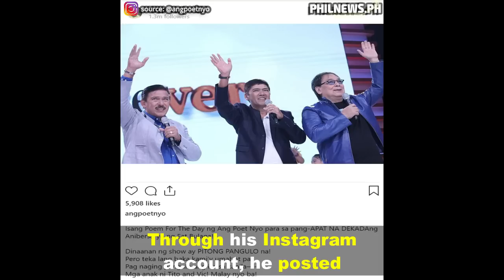Joey de Leon Posts Photo w/ Vic, Tito Sotto & Witty Caption | Philnews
Henyo Master Joey de Leon shared a photo with his Eat Bulaga co-hosts celebrity siblings Vic and Tito Sotto and he wrote a witty caption in it.

Photos and Videos are credited to the owner